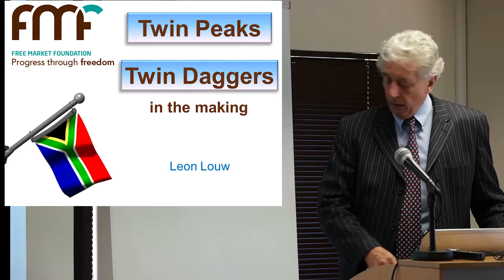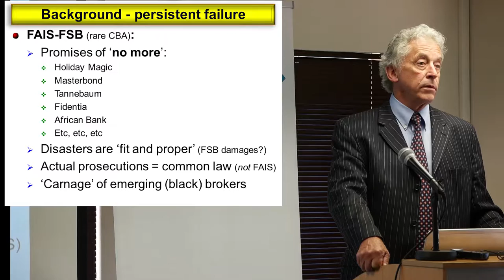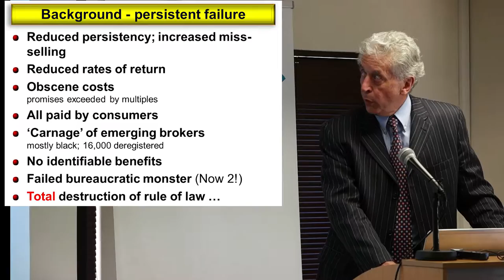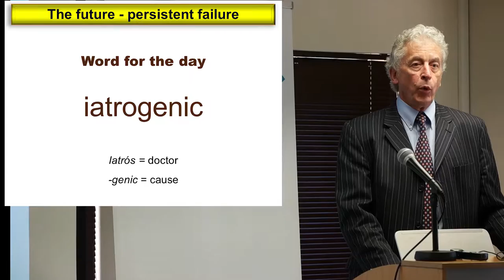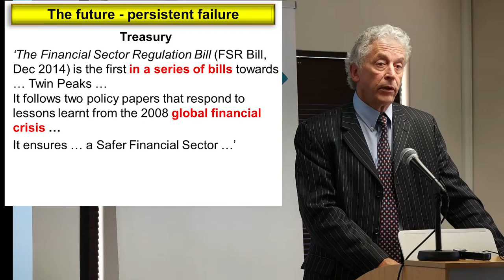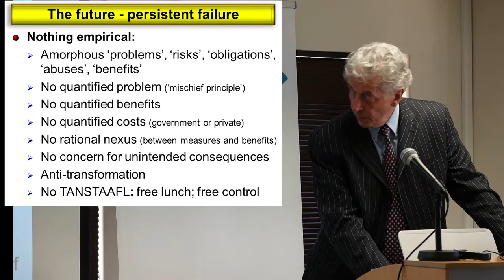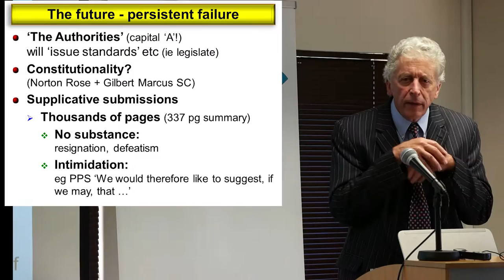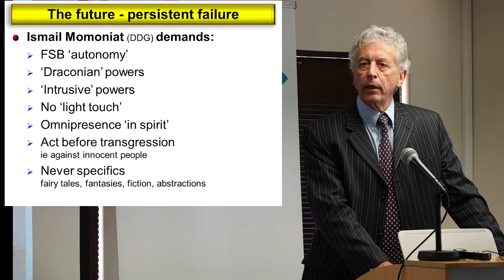Twin Peaks part 2 - Leon Louw